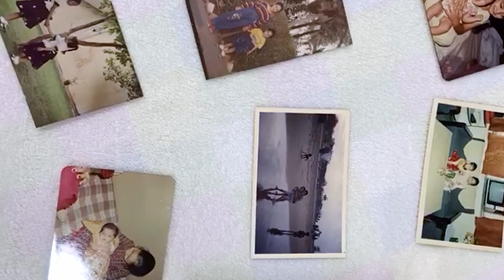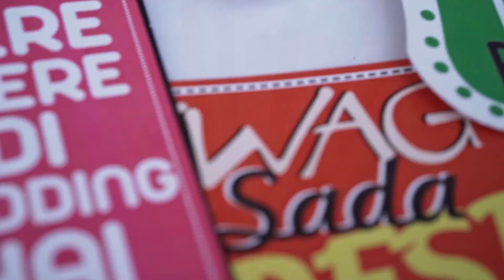Ka (Ran) with Prithvi : Intimate Wedding in Nagpur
Karan and Prithvi met through parents, and it was Prithvi's lil niece, Suhi who sorted and cemented their relationship, as our bride says. What followed was an intimate wedding filled with fun and joyous moments in Nagpur, which is Karan's hometown. Love they say, is always intertwined, also here is a toast to the love of two sisters. Checkout our heart-warming film!

Directed by Anupam
Edited by Sneha